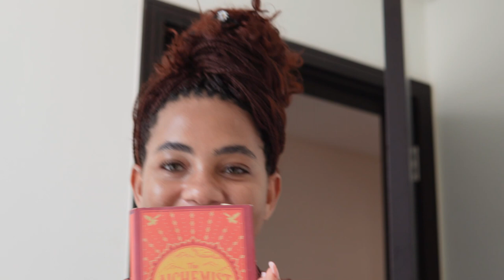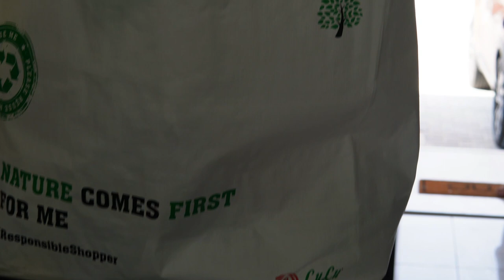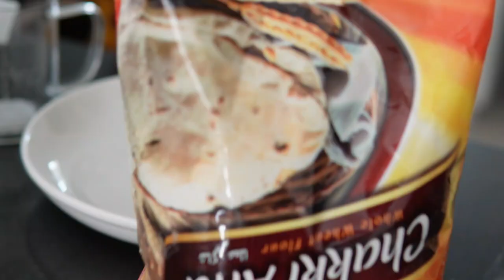IS MONEY PLANT BELIEVE SUPERNATURAL 🤔| my designer meatpies recipe| Potluck in Dubai | vlog 7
Hi Fam this video is a couple of days in my life from attending an international potluck in our community where i took along some flaky buttery meat pies with Cameroonian flavours i baked to bringing out our Christmas tree so much happening in this video.